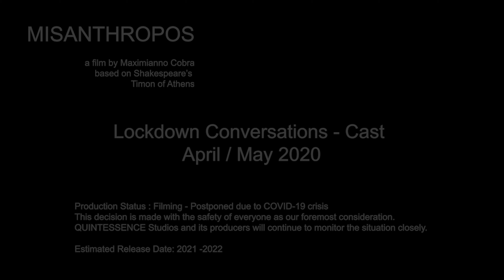MARTIN SOUTH - Role: Flavius - MISANTHROPOS - LOCKDOWN CONVERSATIONS - CAST - 2020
MISANTHROPOS or The Life of Timon of Athens
a film by Maximianno Cobra

Lockdown Conversations - Cast - April / May 2020
Interviewer: ELLIS J. WELLS - Chronicles & Tales - Role: Lucilius
Interviewee: Martin South - Role: Flavius

Estimated Release Date: 2024

Plot
GREECE - ATHENS 417 B.C.E.

Celebrated General and esteemed nobleman Timon of Athens has spent his life and fortune generously bestowing gifts, favours, and feasting upon the citizens of Athens, both rich and poor alike. Facing bankruptcy he seeks aid from the many false friends he has adorned with wealth, but as their generosity wains, so too does Timon's patience for the corruption of society.

MISANTHROPOS - Production Status : Filming - Postponed due to COVID-19 crisis

This decision is made with the safety of everyone as our foremost consideration.

QUINTESSENCE Studios and its producers will continue to monitor the situation closely.